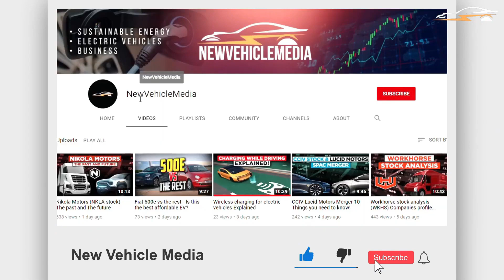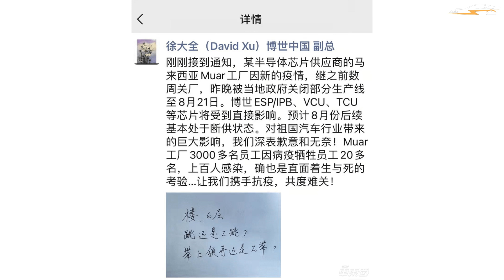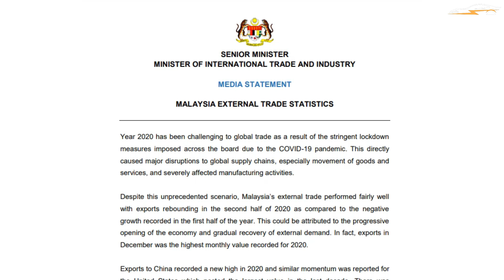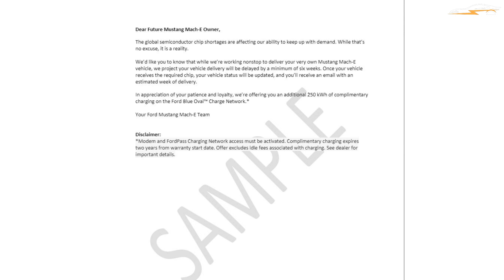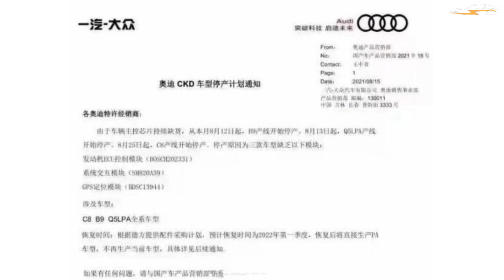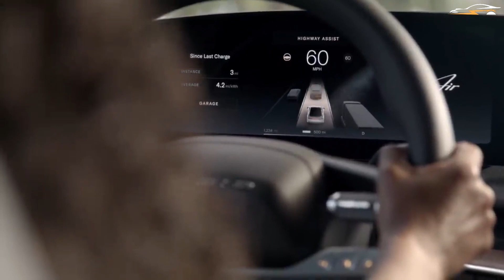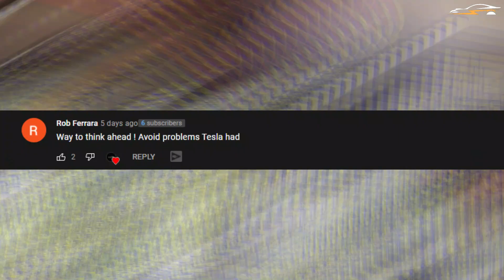The CHIP SHORTAGE continues to DISRUPT the industry!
Following the escalating microchip shortages that have plagued electronic manufacturers ranging from computers to toothbrushes, the electric vehicle industry has issued a warning that another year of anticipated supply shortages could cause not only manufacturing, but also infrastructure rollouts to enter a period of decline. What caused the Chip shortage in the EV market and how EV companies are being impacted will be discussed in today's video.
Timecodes
0:00 Intro
1:34 How it started!
3:23 Malaysia Lock Down
5:32 EV companies Affected
8:09 Conclusion